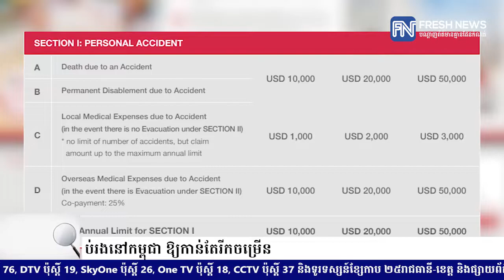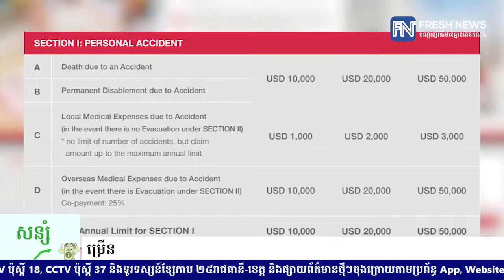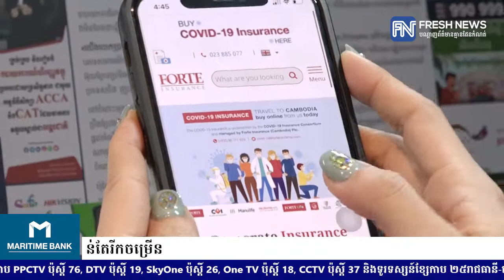កូវីដ១៩ ប្រែក្លាយវិបត្តិទៅជាឱកាស អភិវឌ្ឍន៍វិស័យធានារ៉ាប់រងនៅកម្ពុជា, សេវាធានារ៉ាប់រងថ្មី ងាយស្រួល...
កូវីដ១៩ ប្រែក្លាយវិបត្តិទៅជាឱកាស អភិវឌ្ឍន៍វិស័យធានារ៉ាប់រងនៅកម្ពុជា, សេវាធានារ៉ាប់រងថ្មី ងាយស្រួល បង្កើតឡើងសម្រាប់ប្រជាពលរដ្ឋ (Video inside)

(ភ្នំពេញ)៖ វិបត្តិជំងឺកូវីដ១៩ បានទាញទម្លាក់វិស័យជាច្រើន ឱ្យរងផលប៉ះពាល់ ប៉ុន្តែបើក្រឡេកទៅមើលវិស័យធានារ៉ាប់រងវិញ ហាក់មិនរងផលប៉ះពាល់នោះទេ ដោយវិស័យនេះនៅតែរក្សាកំណើនល្អប្រសើរ។

អ្នកជំនាញក្នុងវិស័យនេះ មើលឃើញថា ការរីករាលដាលនៃជំងឺកូវីដ១៩ បានជំរុញឱ្យប្រជាពលរដ្ឋកម្ពុជាយកចិត្តទុកដាក់យ៉ាងខ្លាំងទៅលើបញ្ហាសុខភាព និងការកើតមានបញ្ហាសុខភាពដោយចៃដន្យ ដែលជំរុញឱ្យពួកគេស្វែងរកកញ្ចប់ធានារ៉ាប់រង សម្រាប់ការពារហិរញ្ញវត្ថុក្រុមគ្រួសាររបស់ខ្លួន ក្នុងគ្រាលំបាក    ដែលនេះក៏ជាឱកាសមួយដែលសម្រាប់ក្នុងការអភិវឌ្ឍន៍វិស័យធានារ៉ាប់នៅកម្ពុជាឱ្យកាន់តែរីកចម្រើន។

លោក យក់ ចំរើន ឫទ្ធិ  ប្រធានអគ្គនាយកប្រតិបត្តិនៃក្រុមហ៊ុនធានារ៉ាប់រងហ្វតតេ មានសុទិដ្ឋិនិយមថា វិស័យធានារ៉ាប់រងនៅកម្ពុជា នៅក្នុងឆ្នាំ២០២២នេះ និងបន្តបន្ទាប់ទៅទៀតនឹងកាន់តែបោះជំហានទៅភាពរីកចម្រើន ខណៈដែលប្រជាពលរដ្ឋកម្ពុជា ចាប់ផ្តើមយល់ដឹងកាន់តែខ្លាំងពីវិស័យធានារ៉ាប់រង ព្រមទាំងបានទិញកញ្ចប់ធានារ៉ាប់រង សម្រាប់ការពារហិរញ្ញវត្ថុក្រុមគ្រួសាររបស់ខ្លួន  ។

លោកបន្តថា គិតមកដល់បច្ចុប្បន្ននេះ ទំហំចំណូលដែលទទួលបានពីវិស័យធានារ៉ាប់រងទាំងមូលមានប្រមាណ១% នៃផលិតផលក្នុងស្រុកសរុបរបស់កម្ពុជាប៉ុណ្ណោះ ដែលវិស័យនេះត្រូវពង្រីកបន្ថែមទៀត។

អ្នកជំនាញរូបនេះអះអាងថា បើប្រៀបធៀបទៅនឹងប្រទេសជិតខាង ប្រជាជនកម្ពុជា ហាក់នៅយល់ដឹងពីវិស័យធានារ៉ាប់តិចតួច ដែលធ្វើឱ្យចំនួនអ្នកទិញធានារ៉ាប់រងនៅកម្ពុជា មានចំនួនតិចតួចនៅឡើយ។ អ្វីដែលធ្វើឲ្យប្រជាពលរដ្ឋកម្ពុជា ហាក់មិនទាន់សូវចាប់អារម្មណ៍លើវិស័យធានារ៉ាប់រង គឺដោយសារកត្តាជីវភាព និងការយល់ដឹងរបស់ពួកគេ ក្នុងវិស័យនេះនៅមានកម្រិត។

ក្នុងការជំរុញកំណើនទិញប័ណ្ណធានារ៉ាប់រងសម្រាប់ពលរដ្ឋទូទៅ ក៏ដូចជាអភវឌ្ឍន៍វិស័យនេះឱ្យកាន់តែខ្លាំង ក្រុមហ៊ុន ធានារ៉ាប់រងហ្វតតេ បានបង្កើតផលថ្មីមួយទៀត ដែលមានតម្លៃសមរម្យសក្តិសមនឹងលទ្ធភាពរបស់ពលរដ្ឋកម្ពុជា។ បណ្ណសន្យារ៉ាប់រងគ្រោះថ្នាក់បុគ្គល និងសេវាសង្គ្រោះអន្តរជាតិ ថ្មីនេះ មានតម្លៃប្រមាណ៥០០រៀល ឬ០.១៣ដុល្លារប៉ុណ្ណោះក្នុងមួយថ្ងៃ។ តាមរយៈផលិតផលថ្មី លោករំពឹងថា នឹងជំរុញកំណើនអ្នកទិញធានារ៉ាប់រងនៅកម្ពុជា កាន់តែកើនឡើង។

លោកបន្ថែមថា កាលពីឆ្នាំ២០២១ ធានារ៉ាប់រងសុខភាព ជាប្រភេទធានារ៉ាប់ដែលមានកំណើនខ្ពស់ជាងគេ ក្នុងចំណោមផលិតផលធានារ៉ាប់រងនានា  ហើយអ្នកជំងឺកូវីដ១៩ក៏ទទួលបានសំណងផងដែរ។ នៅឆ្នាំ២០២១ បុព្វលាភធានារ៉ាបរងកម្ពុជា បានកើនដល់ប្រមាណ៣០០លានដុល្លារអាមេរិក    និងចំនួនក្រុមហ៊ុនធានារ៉ាប់រង បានកើនដល់៤០ក្រុមហ៊ុន។

ឬទំនាក់ទំនង ០២៣ ៨៨៥ ០៧៧៕